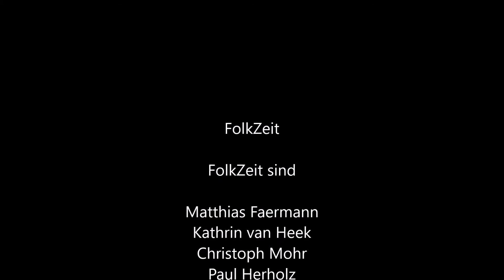Freilekhs nokh der Khupe / Zay Gezunt - Traditional Klezmer by FolkZeit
Freilekhs nokh der Khupe / Zay Gezunt (auch Sey Gesundt)- Traditional Klezmer
FolkZeit

FolkZeit sind

Matthias Faermann
Kathrin van Heek
Christoph Mohr
Paul Herholz
Christoph Petermann

Aufnahmen in der Dreifaltigkeitskirche
in Krusendorf / Schwedneck bei Kiel

13 November 2015

gefilmt von Michael Petermann